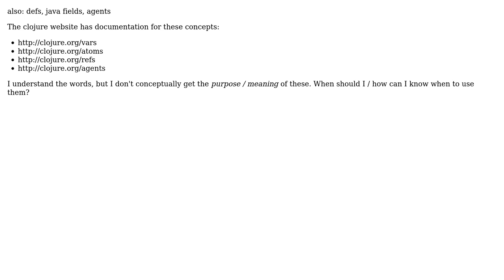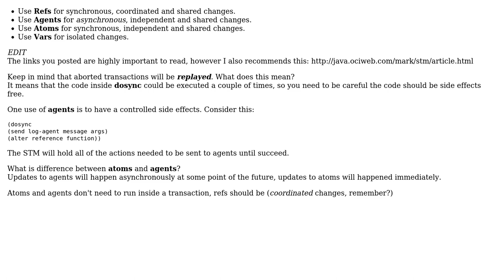Software Engineering: Clojure: vars, atoms, and refs (oh my)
With thanks & praise to God, and with thanks to the many people who have made this project possible! You are responsible for your own actions.